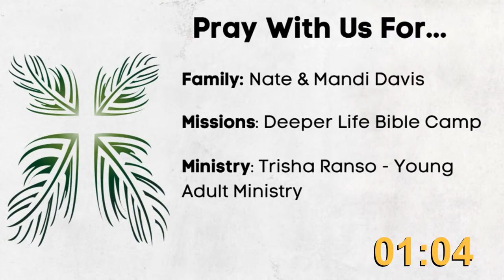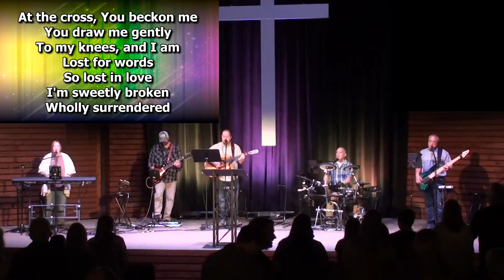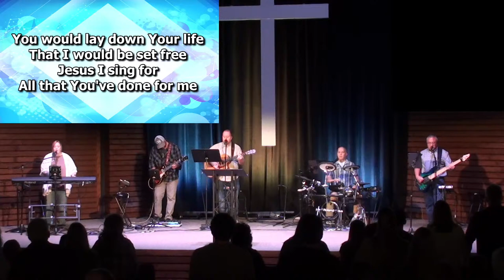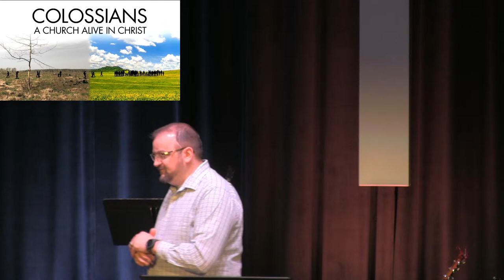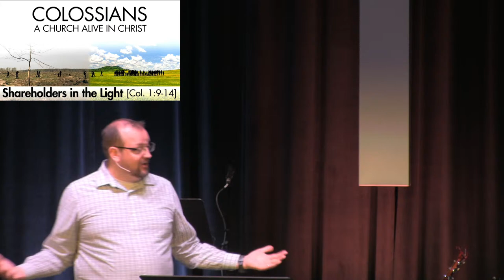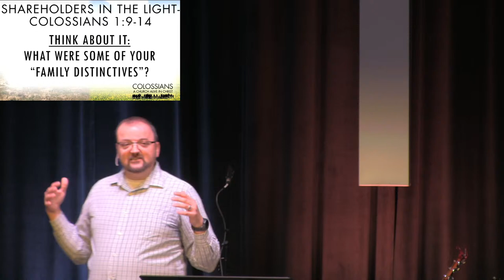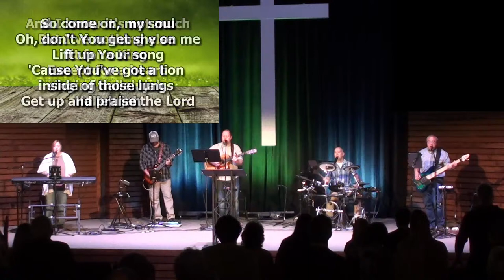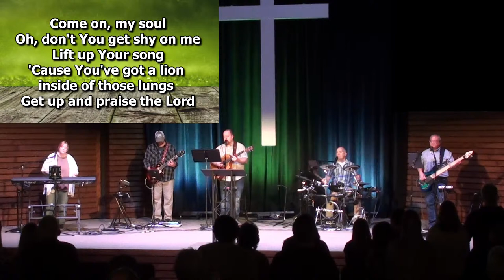Shareholders in the Light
What does it mean to walk in a manner that fully pleases the Lord? The apostle Paul, continuing his greeting to the Colossian church, expounds on what it means to be delivered from darkness to be shareholders in the Light of Christ.